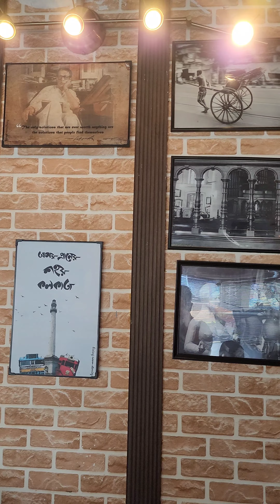Mother’s Day celebration|Bengali restaurant in Hyderabad|Bengali food is love ❤️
We visited one of the best Bengali food restaurants @sarkar's kitchen in Hyderabad on the ocassion of Mother’s Day! Fish fry to kosha mangsho, the food was delicious!